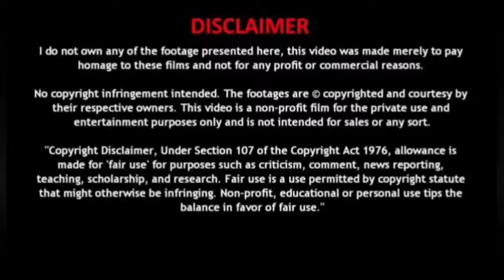தமிழகத்தில் அக்டோபர் 1 முதல் டாஸ்மாக் கடைகள் மூட உத்தரவு! MK Stalin | Lasmark | Today Tamil News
தமிழகத்தில் அக்டோபர் 1 முதல் டாஸ்மாக் கடைகள் மூட உத்தரவு!